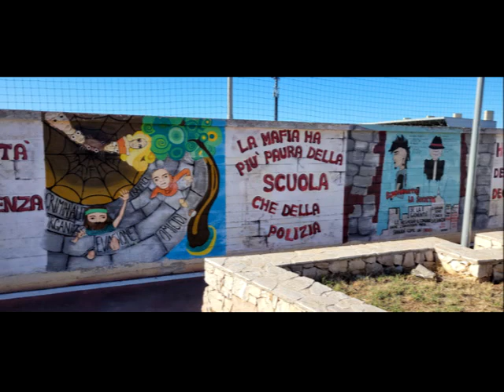Evolvenza Gli americani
Cit./ La "variante" est créée par la plus grande évolution de l'individu. Osons un exemple: je vis avec une créature une situation de tension ; cette situation est tellement aggravée que j'en viens à désirer battre cette créature. Si mon évolution est encore insuffisante, je battrai cette créature et n'aurai pas de variantes. Si, au contraire, mon évolution crée en moi des "doutes" sur l'opportunité de battre cette créature, "moi-même" aura créé la variante.